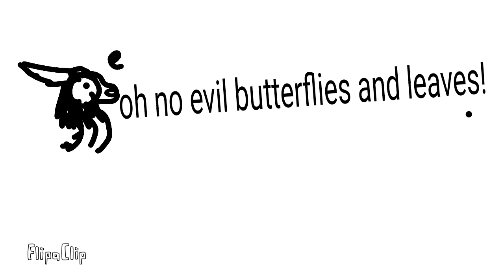WIP for Wings of fire book 14 in a nutshell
Mwahhahahhaah